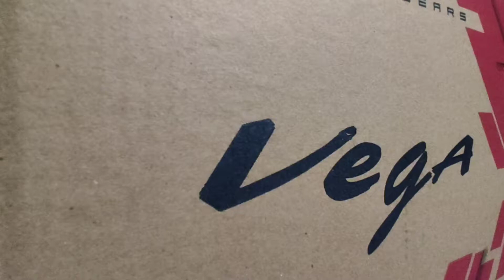Vega Bolt Bunny Helmet Under Rs. 2000 | Review & Unboxing🔥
Hello Guys! In This Video I'm Going To Unbox My New Helmet Which Is Vega Bolt Bunny MRP 1898 Only
I Hope This Video Will Help You To Buy a Good Quality ISI Certified And Dot Certificate Helme